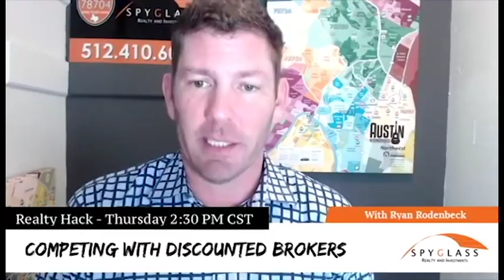Competing Against Discount Brokerages